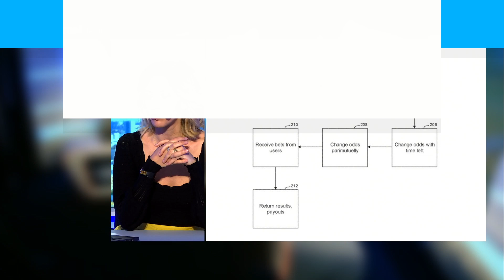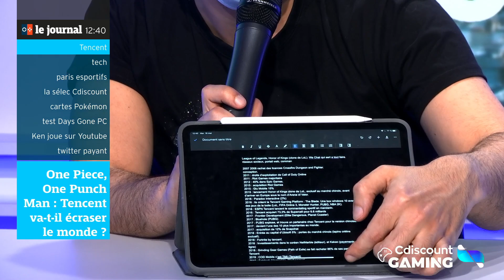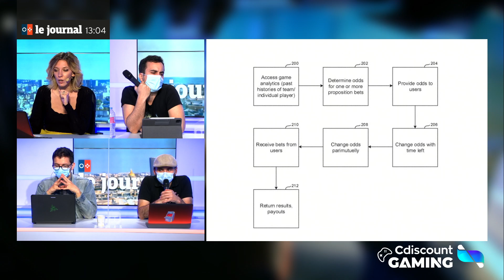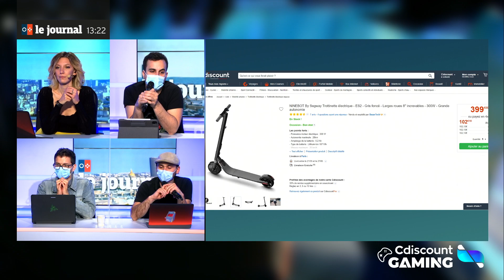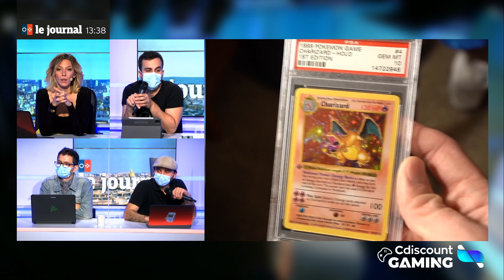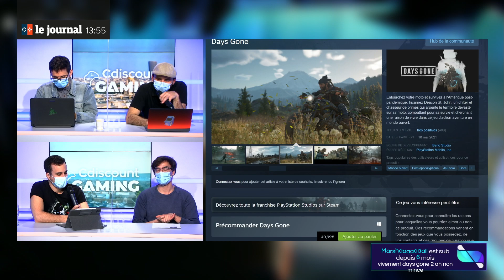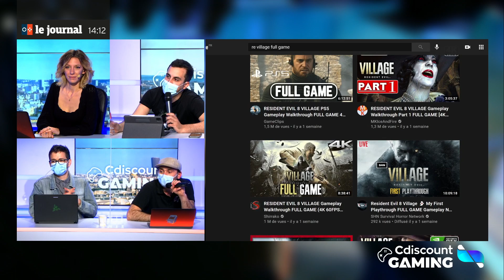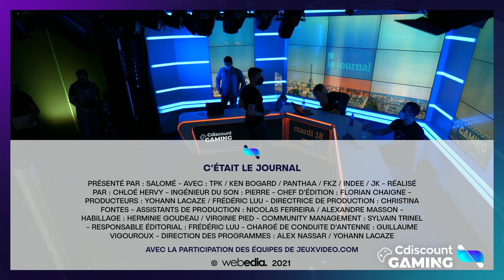Mario Golf : Super Rush dévoile un nouveau trailer 😲⛳ | LE JOURNAL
LeJournal de jeuxvideo.com du mardi 18 mai.

Introduction : 0:00
News : 3:29
Sony publie un brevet pour une plateforme de paris esport : 3:35
Twitch annonce un réajustement du prix des subs : 4:12
Le jeu Demon Slayer dévoile Rengoku : 4:45
WarnerMedia fusionne avec le groupe Discovery : 5:12
La première GameBoy connectée aux internets : 5:58
One Piece, One Punch Man : Tencent va-t-il écraser le monde ? : 6:38
Raya et le Dernier Dragon : 18:22
Jouer sur un PC portable sans carte graphique en 2021 : 20:48
News : 32:14
TF1 et M6 fusionnent : 32:18
Tencent annonce un jeu mobile One Piece : 33:00
Un premier record pour Mass Effect Legendary Edition : 33:44
Chivalry 2 annonce sa bêta ouverte : 34:14
Une ville au Royaume Uni critiquée pour ses pots de fleurs Super Mario : 34:51
Les paris vont-ils tuer l'esport ? : 35:41
Mario Golf : Super Rush : 48:38
La sélection Cdiscount mobilité urbaine : 52:18
News : 1:03:24
Stadia ne va pas mourir : 1:03:29
Top 5 des ventes de jeux vidéo physiques en France : 1:03:59
Ninja gagne des millions par mois avec son code créateur Fortnite : 1:04:30
Un jeu mobile One Punch Man annoncé sur mobile : 1:05:14
Un joueur de Skyrim détruit tous les PNJ du jeu : 1:05:40
Les cartes Pokémon : le nouveau bitcoin : 1:06:32
Ragnarok saison 2 : 1:19:43
Indee a testé Days Gone sur PC : 1:21:46
News : 1:33:22
Watch Dogs Legion aura bientôt son mode performance sur next-gen : 1:33:27
Mario Golf Super Rush dévoile un nouveau mode de jeu : 1:33:59
Fender annonce une guitare FF14 : 1:34:25
Tom Cruise va être envoyé dans l'espace pour un film : 1:35:00
Days Gone est dispo sur PC : 1:36:23
Ken a bientôt fini RE Village : mais sur YouTube : 1:37:18
Hitman & Bodyguard 2 : 1:51:44
Allez-vous payer pour annuler vos tweets ? : 1:53:51